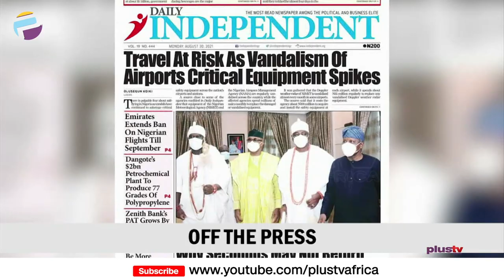Bandits Kill Na'Allah's Son | "We Treat The Rich & Poor Differently - Kano Hisbah" | THE BREAKFAST